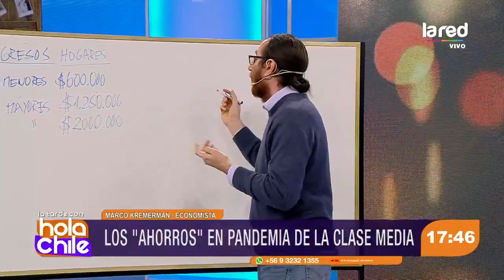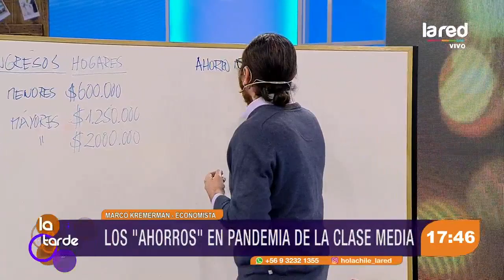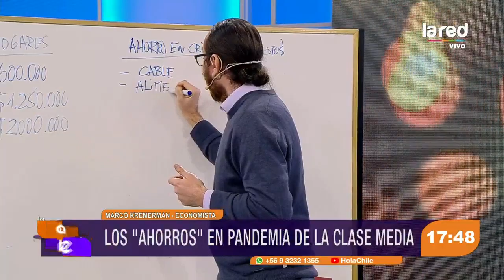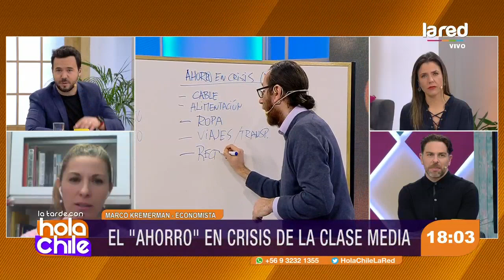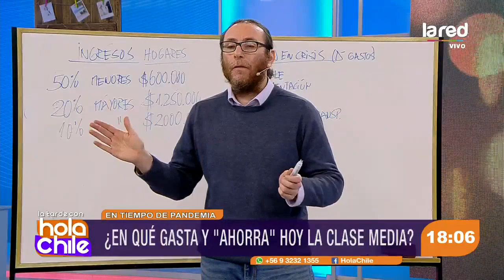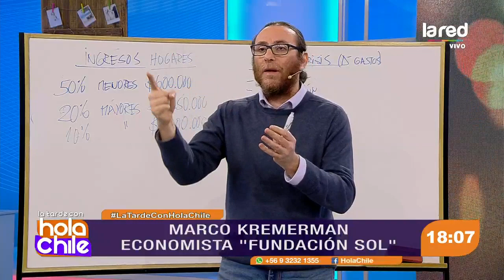En lo que dejó de gastar la clase media en la pandemia ¿se puede ahorrar?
Marco Kremerman nos explicó la realidad que viven muchos chilenos que continuamente están endeudados. Revisa el análisis en Hola Chile.